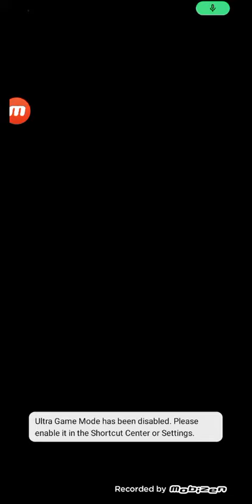Spirit Run - Google Play Exclusive Trailer || Temple Run Gameplay #1